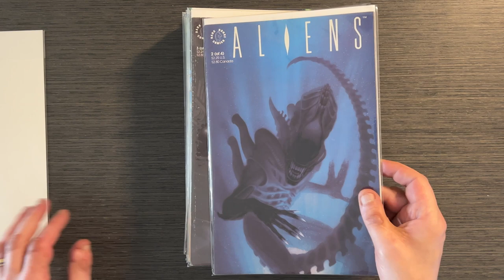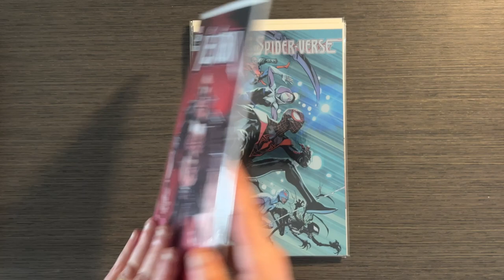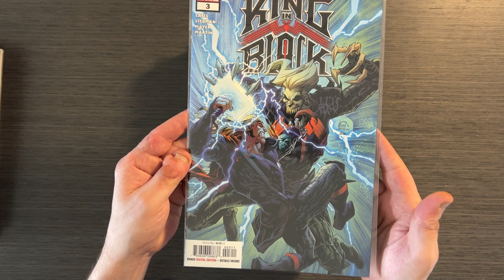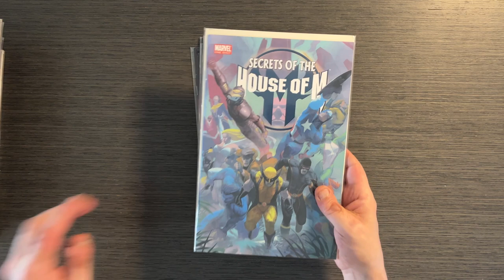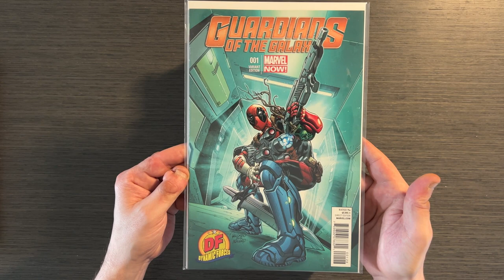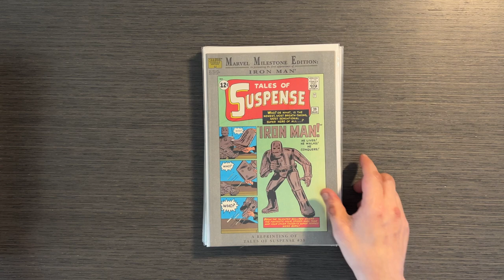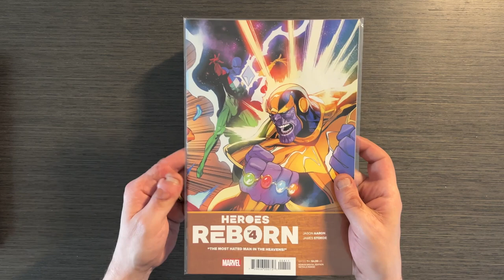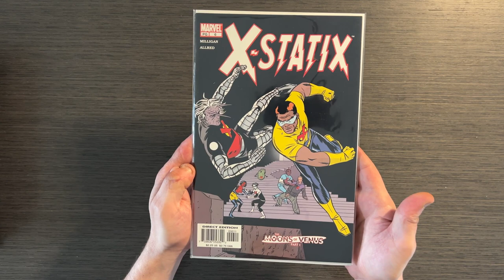Amazing Comic Book Haul (my 4th of 2024)! Expanding my Personal Collection with some great titles!